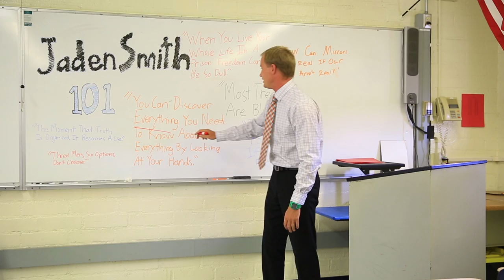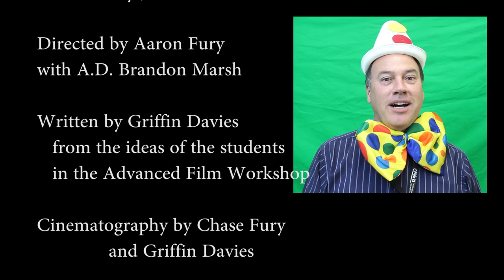22 Chaminade Ave -- Back to School Rally Film & Chaminade Film Festival 2015 Winner, Best Comedy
Film produced for the Back To School Rally, Fall 2014
Created by Advanced Film Workshop

Produced by Jake Thornhill
Directed by  Aaron Fury
Written by Griffin Davies
from a story by the Advanced Film Workshop
Cinematography by Chase Fury and Griffin Davies
Edited by Sohela Madan and Rachel Scalera
Starring Vinnie Bredice and Tom Deily

Featuring: Mr. Cantwell, Mr. Beam, Mr. Hoffman, and Mr. Suppan

Advanced Film Workshop is a class that includes students from Film III, Film IV, and Film V